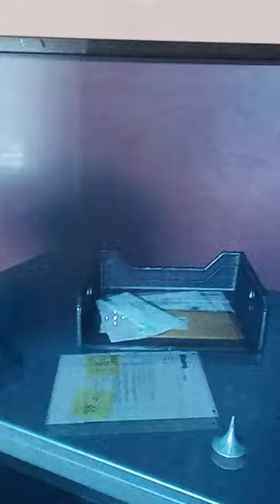Duke Nukem Forever Easter Egg #7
You know The Movie Inception With Leonardo DiCaprio